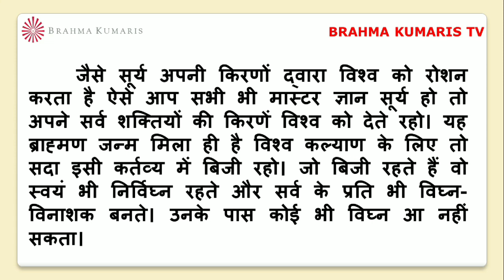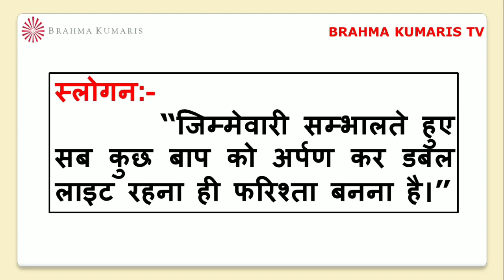BrahmaKumarisTV Aaj Ki Murli Saar/मुरली का सार/14 मार्च 2023/Murli Essence by Brahma kumaris tv